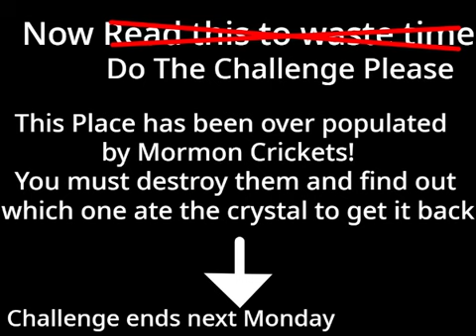(Debutes open) Object Trapped Camp Challenge 12 "The Findings"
Ranking videos being worked on just give me a moment